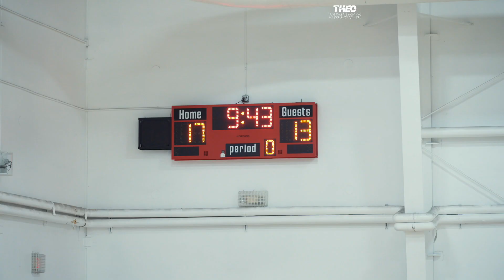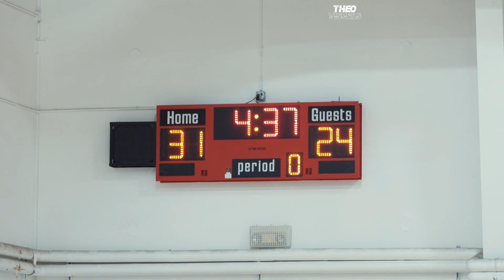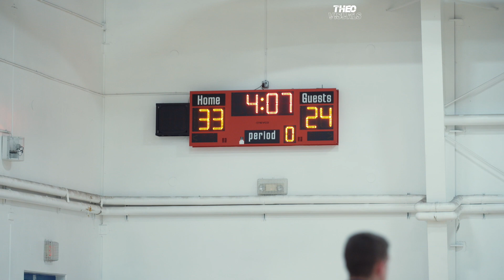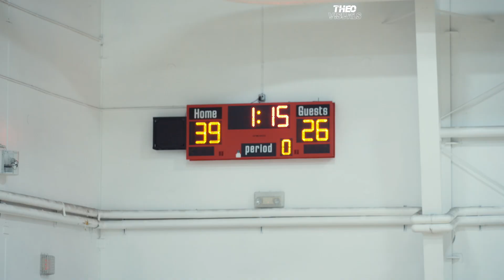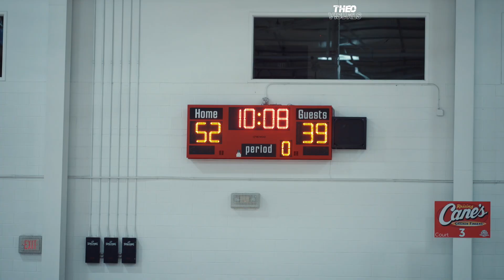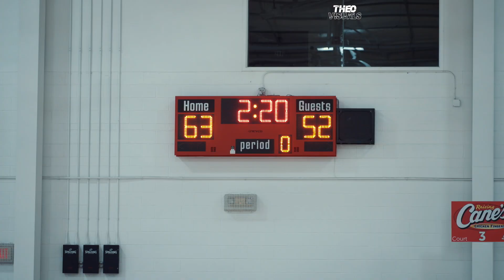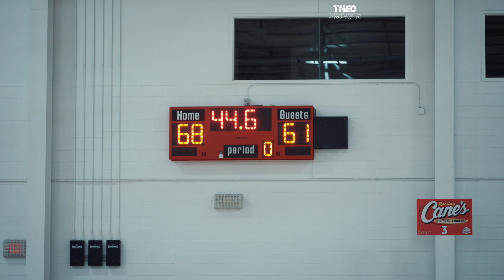Revenge Match! Isaak Hayes Southern Assault vs Finley Boys Dallas Blue John Bradley and #5